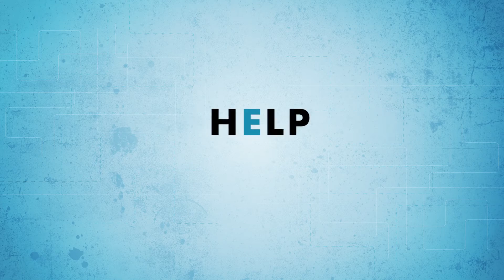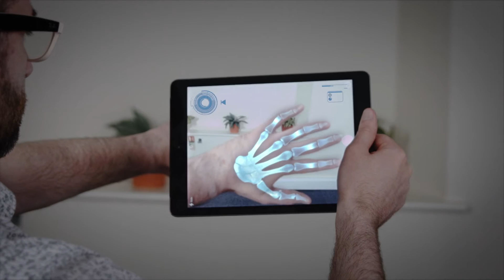bmore Augmented Reality and Virtual Reality video case study